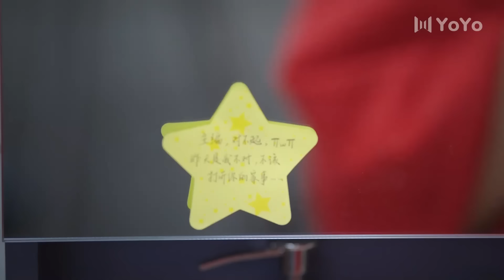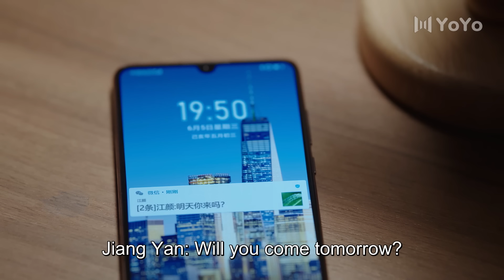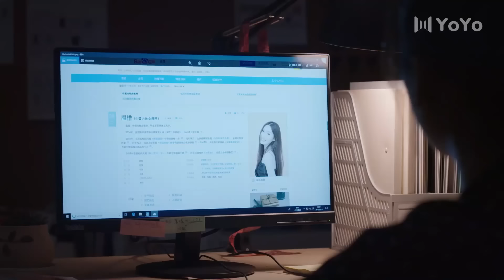【 Doblado Español】🥰🥰Mi novia desafortunada🥰🥰 Ep11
【Doblado Español】🥰🥰Mi novia desafortunada🥰🥰